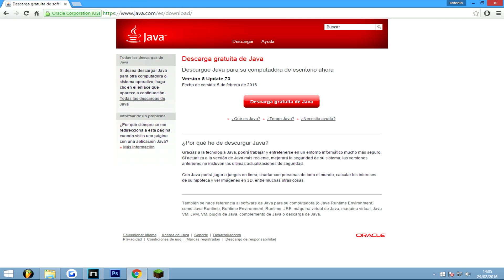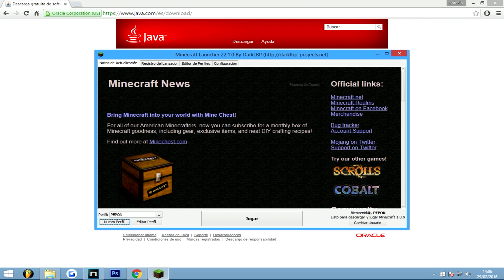DESCARGAR MINECRAFT 1.9 NO PREMIUM - Launcher Actualizable (DarkLBP) 2016 | ElNonoYT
v Ábreme v Ábreme v

(entra al link, espera 5 segundos y dale a Saltar Publicidad)
►Pack de mods de la Nueva Serie de Mods (entra al link, espera 5 segundos y dale a Saltar Publicidad)